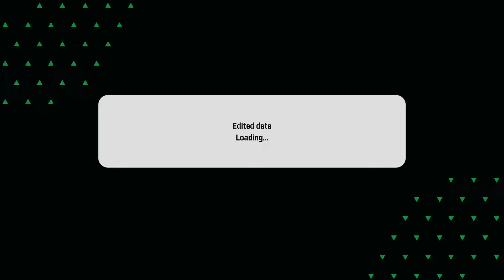Football Life 2024 Option File AIO Version - Winter Latest Update 2024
Compatible: PES 2021 & Football Life 2024

Features:
✅ Winter Transfer
✅ Gameplan Update
✅ Ratings Update
✅ Tactics Update
✅ New Competition Structure
✅ National Team Squad Update
✅ New Players
✅ Missing Bootpack Update
Credits: Fikhai Sports - Transfermarkt - Fabrizio Romano - Calo87 PESmaker

pes 2021
efootball pes 2021
sp football life 2023
football life 2024
option file pes 2021 update season 2023
EAFC 24
FIFA 2023
eFootball 2024